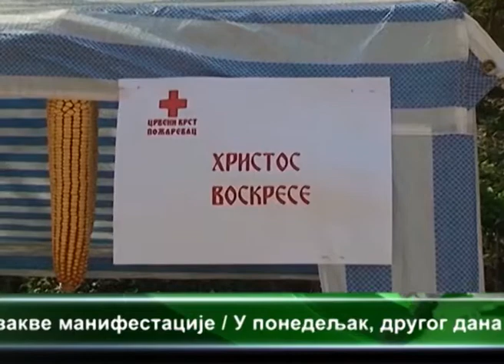ODRŽAN 11. USKRŠNJI ETNO FESTIVAL - POLJANJA 2015.